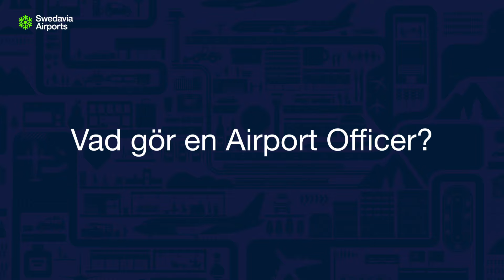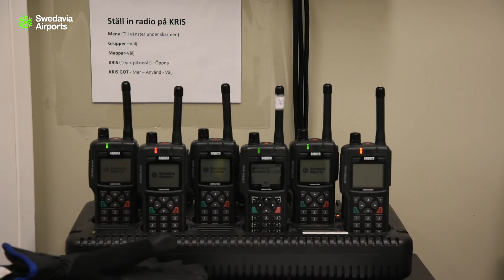Vi på flygplatsen | Jasmin, Airport Officer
Hon kör VIP-bil, hjälper resenärer som behöver assistans med till exempel rullstol, svarar på frågor i informationsdisken och mycket annat. I det här avsnittet av "Vi på flygplatsen" träffar vi Jasmin som jobbar som Airport Officer på Landvetter. Hon drivs av att hjälpa passagerare, oavsett vad de behöver hjälp med: "Jag gör inte skillnad på nivån av service, alla är lika i våra ögon."